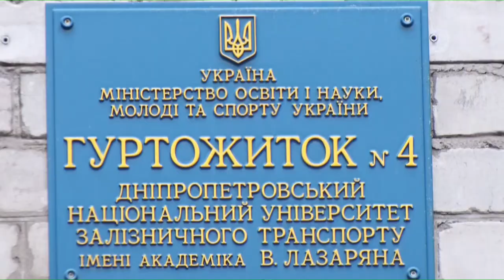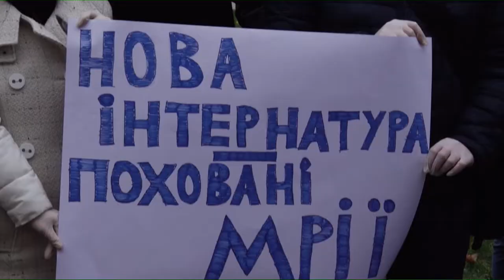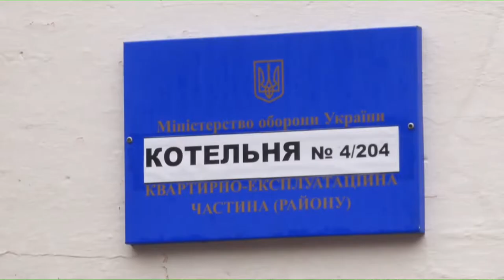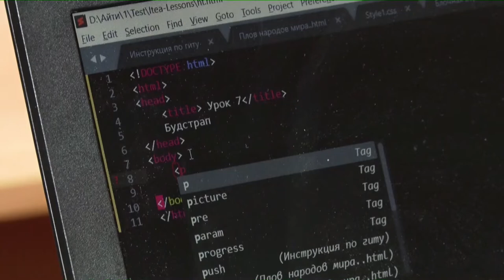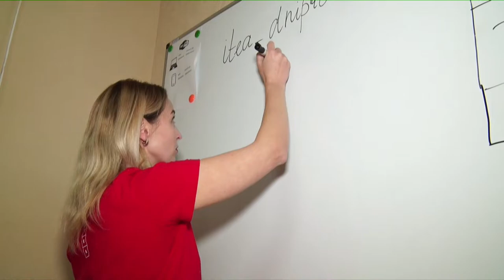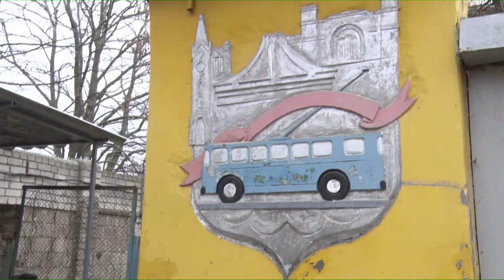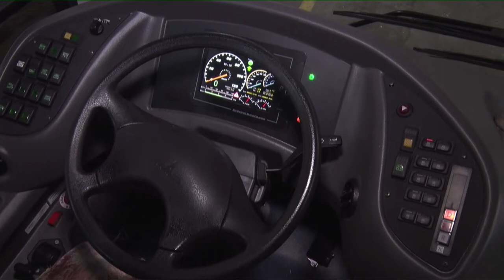Новини OPEN NEWS від 13 листопада 2019 року 19:15